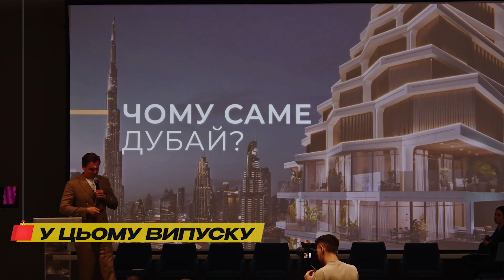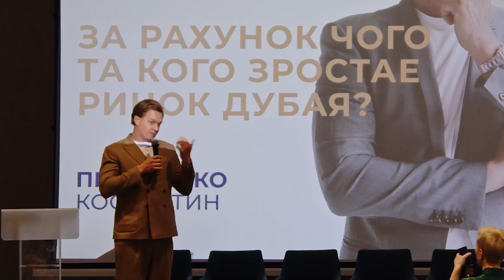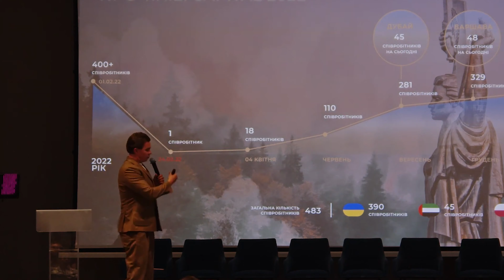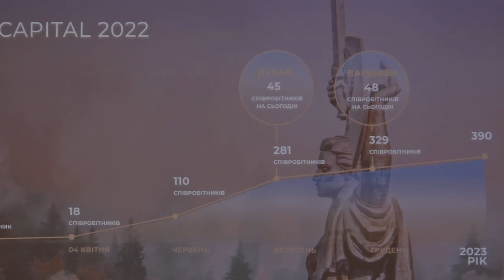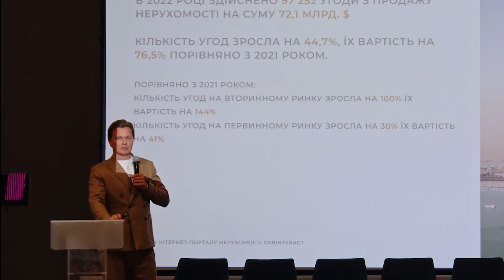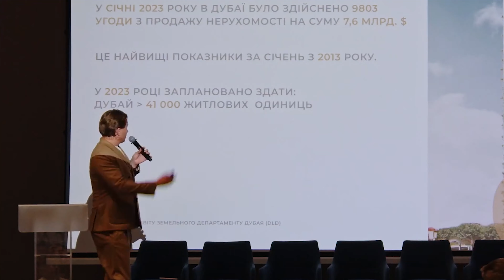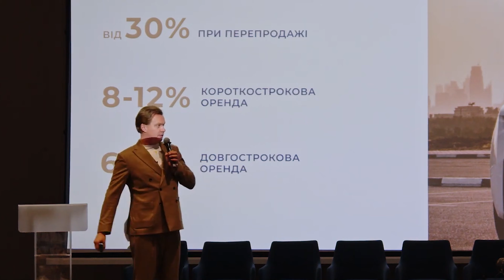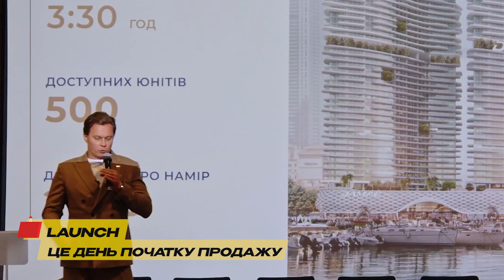Нові тренди ринку нерухомості та міжнародних інвестицій 2023. Бізнес-форум, Варшава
Потрібна допомога з вибором нерухомості? Залишай заявку і наші менеджери з радістю тобі допоможуть

Вітаємо, друзі, у нашому новому відео з грандіозного бізнес-форуму у Варшаві, присвяченому новим трендам інвестицій у нерухомість 2023. Метою конференції були тренди ринку нерухомості у світі у 2023 році, міжнародні інвестиції, створення передумов для укладання контрактів, українсько-польські партнерські відносини та якісний професійний нетворкінг.

   Бажаєш заробляти до 30% річних на нерухомості? Найкраща нерухомість для інвестування та життя у Дубаї:

   На форумі виступив засновник кращого агентства нерухомості T.H.E CAPITAL — Костянтин Писаренко, та розповів про відновлення роботи агентства під час війни в Україні та про відкриття нових офісів в Варшаві та Дубаї.

Чому саме Дубай? Ринок Дубая сьогодні є самим перспективним та єдина проблема — це купити те, що ти бажаєш. Порівняно з минулим роком ринок Дубая зріс на 44 відсотки. Зараз можна заробити до 30 відсотків річних на інвестиціях у ринок нерухомості Дубая. Деякі об'єкти в Дубаї продаються менш ніж за годину після старту продажів. Дивіться наше нове відео та дізнаєтесь більше про ринок нерухомості Дубая.

00:00 Нові тренди ринку нерухомості та інвестицій 2023
00:33 Бізнес-форум, Варшава
01:07 Виступ Костянтина Писаренко на бізнес-форумі
01:17 Стан ринку нерухомості України
04:07 Відновлення роботи агентства у квітні 2022
07:46 Чому Дубай?
09:54 Перспективи ринку нерухомості Дубая
12:20 Скількі можна заробити на ринку нерухомості Дубая?

Якщо вам цікаві такі тем, як:
- нерухомість
- ціни на квартири в Києві
- ЖК Київ
- ціна за квадратний метр Київ
- інвестиції в нерухомість
- забудовники Київ
- купити квартиру в Києві
- як купити квартиру
- чи потрібно зараз купувати нерухомість
- купити будинок

T.H.E CAPITAL
Вибираємо квартиру для покупки та оренди.